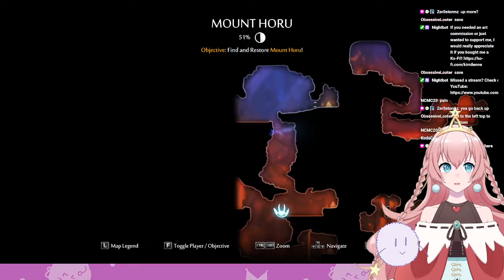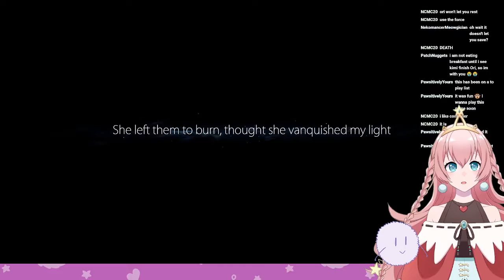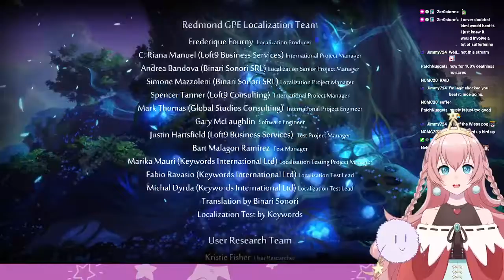Let's fix this forest (5/23/2022)